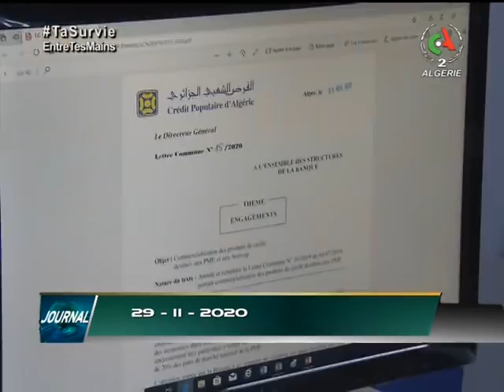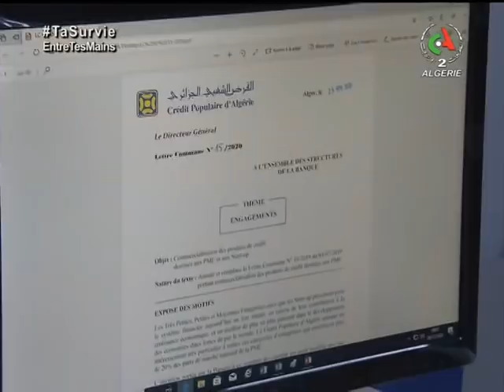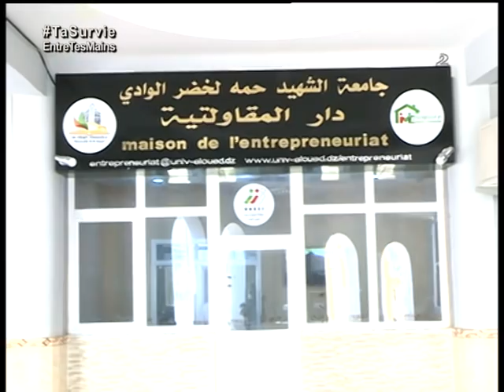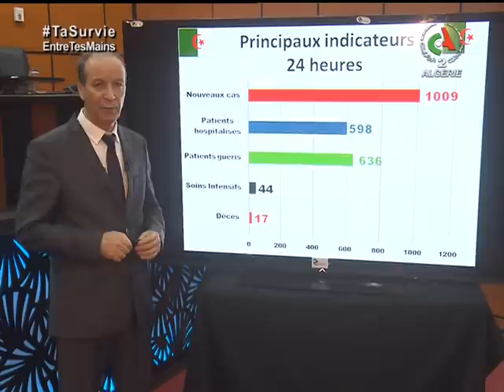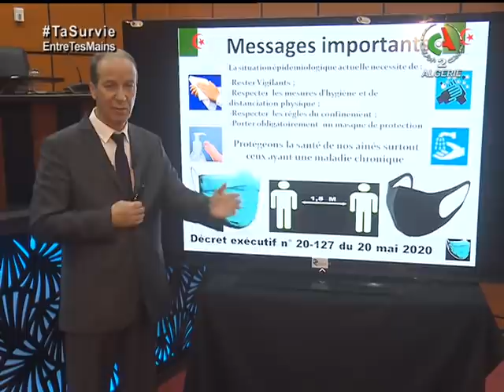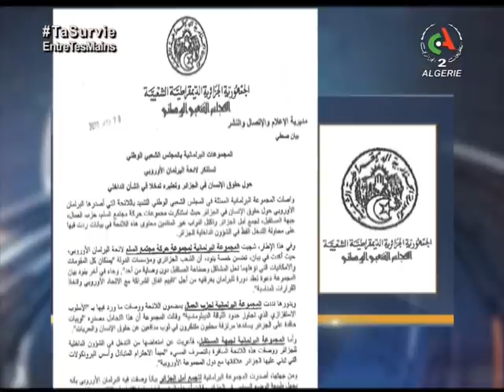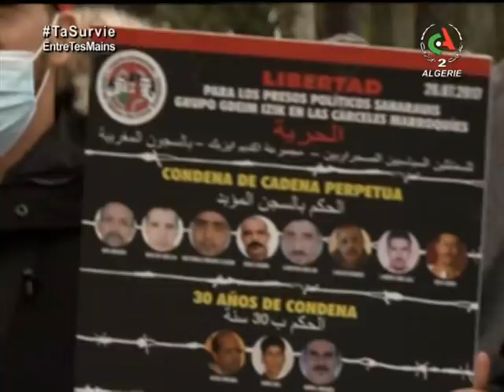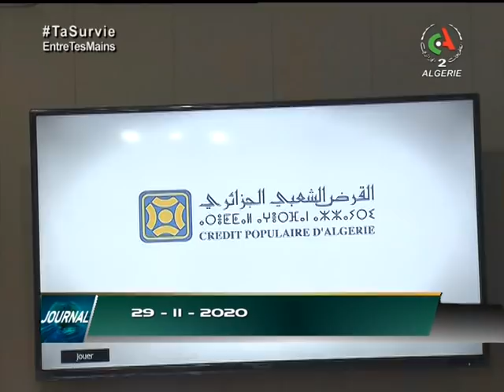Le JT de 19h - 29 novembre 2020